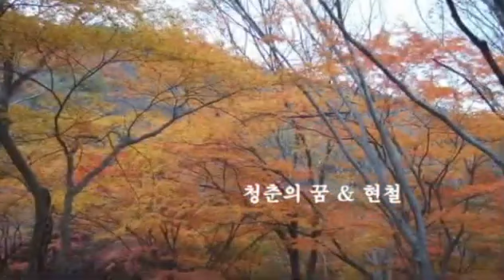청춘의 꿈 & 현철